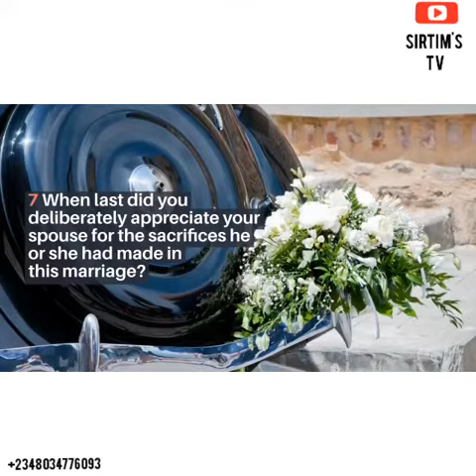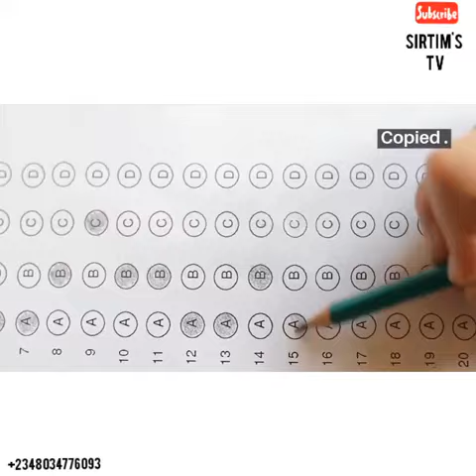QUESTIONS THAT TRANSFORM MARRIAGE SIRTIM's TV # Marriage101